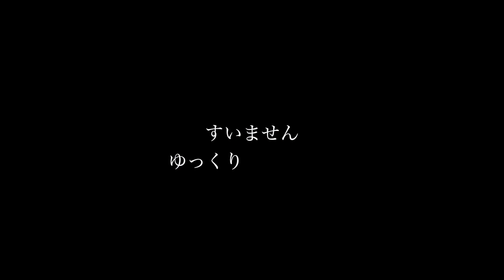グロかったらごめんなさい、毛ガニを茹でて食べる動画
岩手の実家から毛ガニが届いたので茹でて、食べます。
もっと味わって食べたかった...